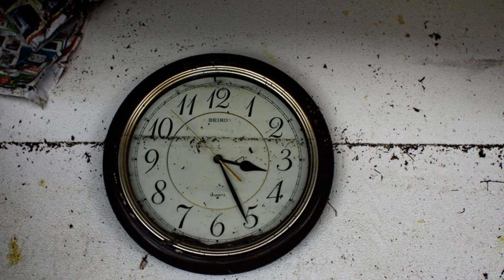Remebering The Tsunami